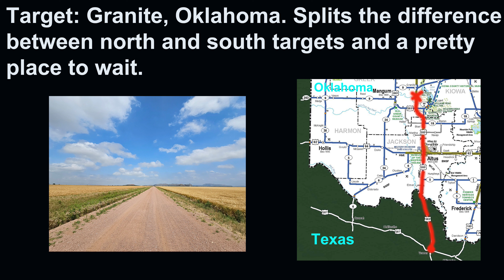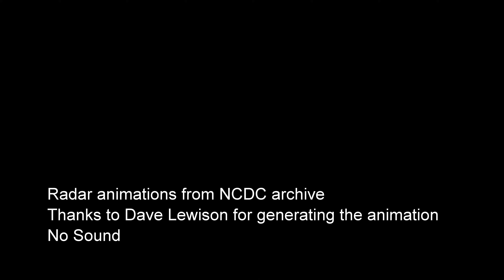Beautiful and intense tornado between Duke and Eldorado Oklahoma May 23, 2024 (4K video)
Such an amazing storm chase with close intense views, wide structure shots, multiple vortices and swirling dust! I tracked this violent long-lived protean tornado on May 23, 2024 south of Duke and northeast of Eldorado, Oklahoma after being on the parent storm from near Hollis. I've tried to carefully edit and annotate this video with times, viewing locations, maps and radar. It's a bit long, but I wanted to include as much as possible of the tornado with some context. If possible, try to watch this video on a larger screen than a phone and in 4K if your system allows.

This was one of my most enjoyable storm chases. I was able to relax and watch the wheat blow in the wind, target and follow a storm that eventually produced a tornado. The tornado changed shapes and was seen at different angles and distances producing a wonderful variety of views. Even a little bit of being "too close!"